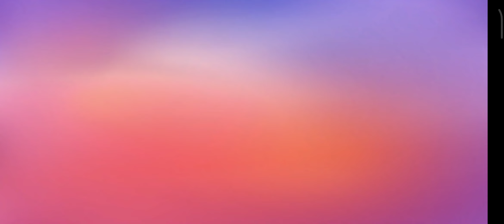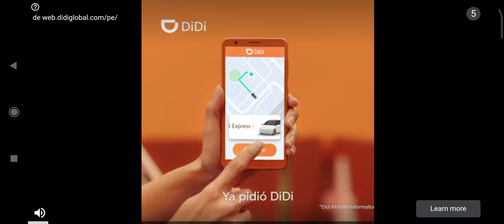primera vez que subo un video de stuble guys .😎😉